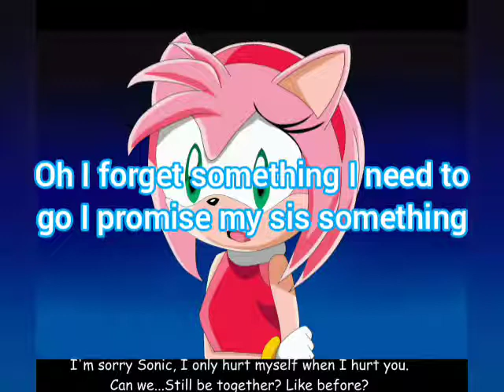sonamy story 2